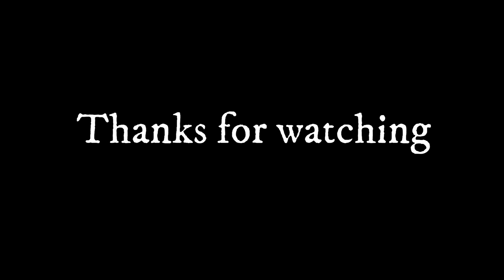7 Hair Style videos for little girls // Attractive outfit ideas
Cover Topic :
1. Hair style videos for little girls
2. Little Girls hair style
3. hair style idea for small girls
4. Half long hair styles
5. 7 hair style ideas for little girls

# Attractive outfit ideas
# Latest outfits
# traditional outfits
# wedding outfits
# seasonal outfits
# trendy and stylish dresses
# formal and casual dresses
# mehndi styles
# Hair styles
# accessories
# men n women dresses ideas